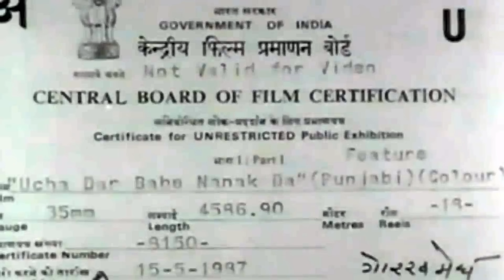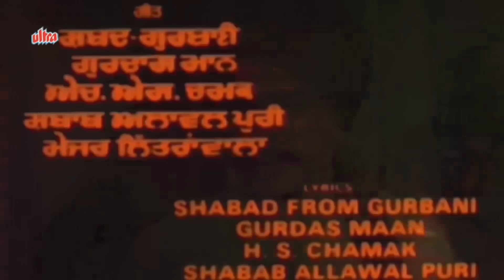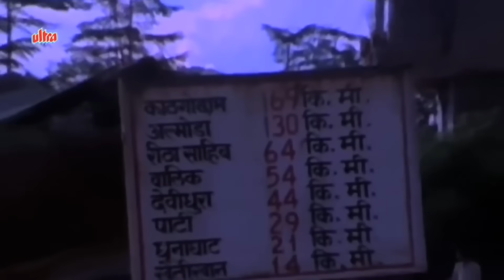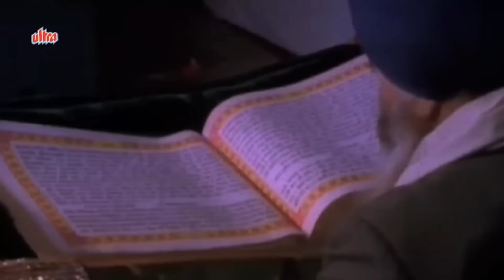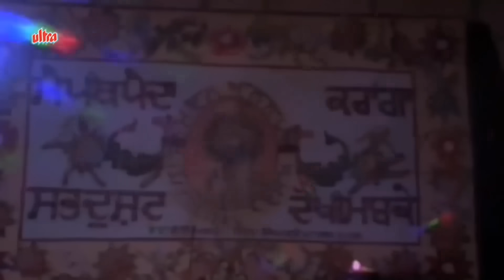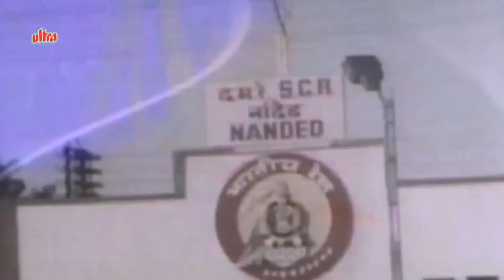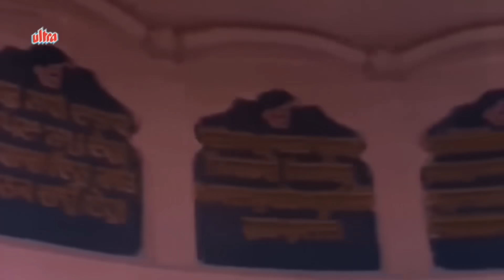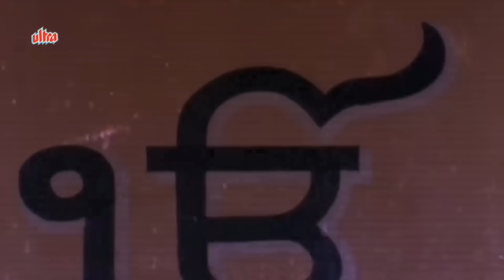Ucha Dar Babe Nanak Da - Full Punjabi Movie | Gurdas Maan | Best Punjabi Movie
Superhit Punjabi classic movie Ucha Dar Babe Nanak Da (1985).

Cast : Gurdas Maan, Kulbhushan Kharbanda, Aruna Irani, Tanuja, Sharat Saxena, Preeti Sapru, Mehar Mittal
Director : K. Pappu
Producer : S.S. Kanwar